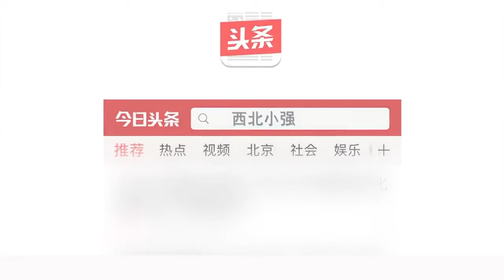腊肉不要炒着吃了，西北小强妈妈教你新吃法，越吃越过瘾